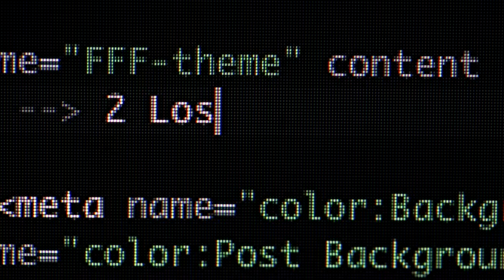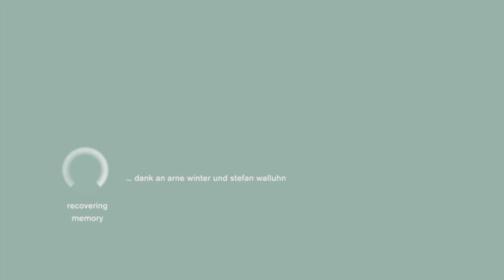"Lost and Found" - Isabel Apel, Amelie Goldfuß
Foresight Filmfestival N° 1
Kategorie "Post Privacy"

Eine junge Frau hat ihr Gedächtnis verloren. Sie sucht Hilfe bei einer Agentur, die sich auf „Gedächtnis-Wiederherstellung“ spezialisiert hat.